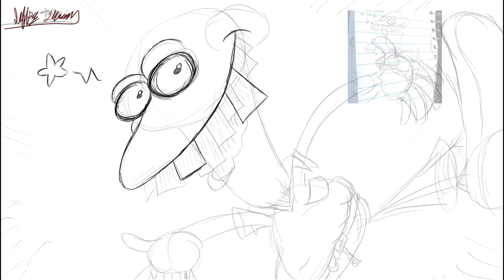Dilly Dolphin Timelapse